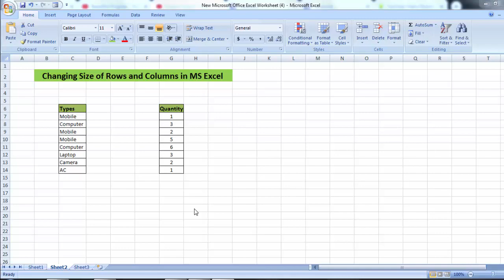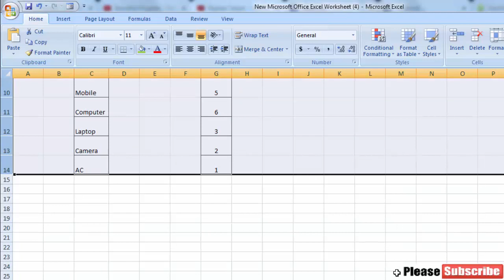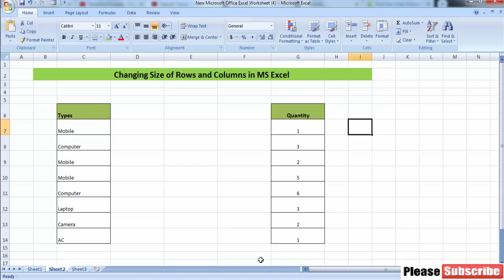How To Changing Size of Rows and Columns in Excel || MS Excel Training